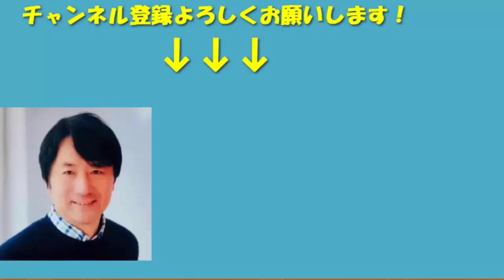日本は孔子学院を放置して良いのか？